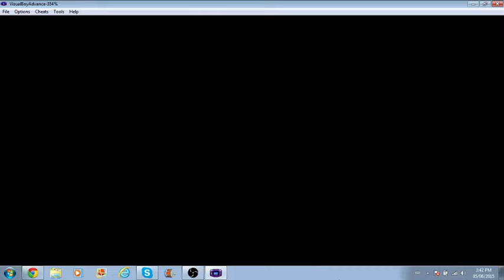Pokemon Shiny Gold X Nuzlocke part 8 - Team effort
In this episode, we take on the Goldenrod City gym, and boy is it scary!

Nuzlocke Rules:

1) You can only catch the first Pokemon you encounter in any new area
2) If a Pokemon faints you cannot use it for the rest of the game
3) You must nickname every Pokemon you catch, to add emotional attachment to them. Cause when they die, it really blows :(